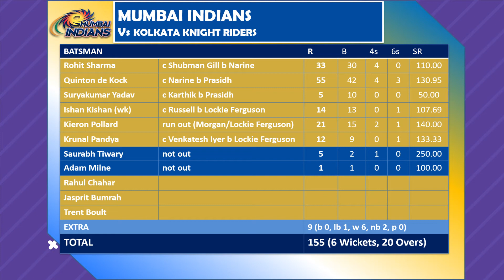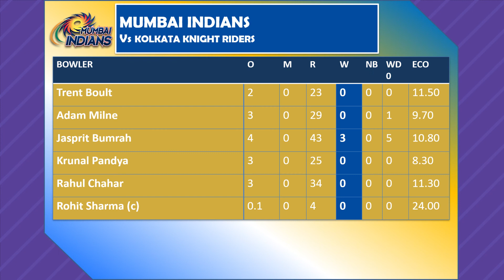IPL 2021-Mumbai Indians vs Kolkata Knight Riders- Match Report || Match 34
Give Suggestions related to videos also suggest me on which topic you want to see video.

Coming soon with live Cricket Game (PC/Mobile) streaming like WCC2, WCC3, Real Cricket 20, EA Sport Cricket etc.